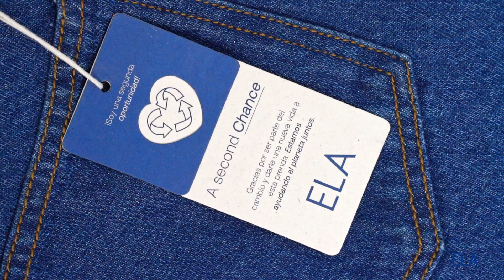ELA | A Second Chance 👖🌎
En ELA tenemos un compromiso con el planeta y estamos emocionados por compartir con ustedes nuestra nueva campaña de moda circular.

💙 Dándole una nueva vida a nuestros jeans ELA, aportamos significativamente al consumo sostenible. ¿Te gusta esta iniciativa?

y haz parte del cambio.